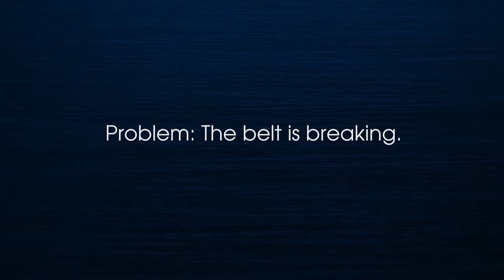Foreman 750 DF Fan Drive Component Troubleshooting: The Belt is Breaking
How to troubleshoot if the fan belt is breaking on a Foreman 750 DF.